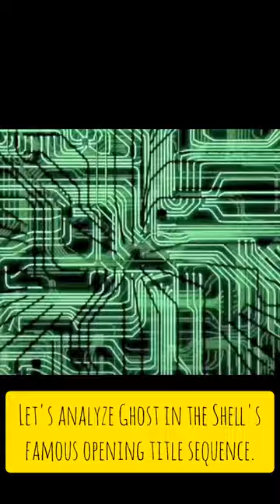Analysis of Ghost in the Shell Opening Title Sequence | Ghost in the Shell 3 fan movie project 046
Let's analyze Ghost in the Shell's opening title sequence.
The visual depicts the making of a cyborg, which is Motoko.
The song implies the marriage between Motoko and the Puppet Master.
Here I'm documenting my scriptwriting for the Ghost in the Shell 3 fan movie project.

The song's lyrics:
"When I dance, a beautiful woman is mesmerized. When I dance, a bright moon echoes. A God descends from heaven to marry the woman And a night bird tells the end of the night. Ancient gods celebrate their marriage."